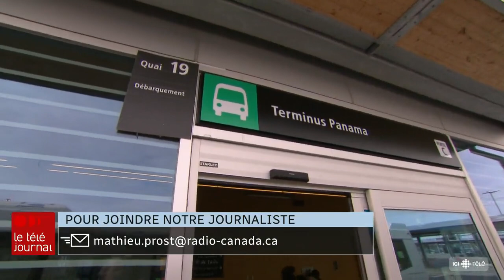Réseau de transport de Longueuil : aucun bus sur le pont Samuel-De Champlain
Avec l'arrivée du Réseau express métropolitain (REM), le Réseau de transport de Longueuil (RTL)  revoit de fond en comble ses lignes d'autobus.

Plus question de traverser le pont Samuel-De Champlain vers le centre-ville. Les lignes d’autobus convergeront vers les stations du REM sur la Rive-Sud.

Le reportage de Mathieu Prost